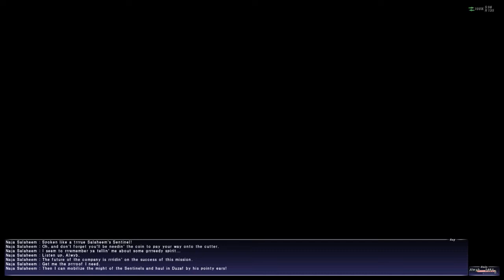Final Fantasy XI - #245 Aht Urhgan Mission 33: Sentinels' Honor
Alwyb soll nach Luzaf suchen.